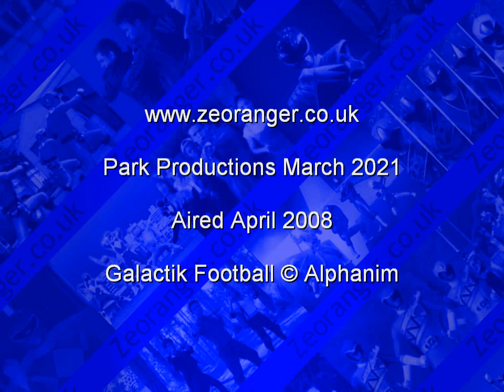Galactik Football "New Season" Promo - Jetix 2008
Promo for Galactik Football that aired on Jetix UK back in 2008.